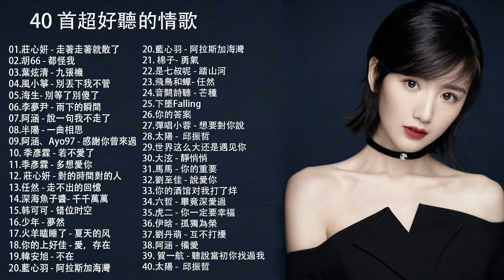2023七月新歌 🎧 三小時無間斷 【無廣告｜動態歌詞Lyrics】40 首超好聽的情歌 40首聽了會痛入心扉的情歌 2023必聽網路紅歌精選『超好聽』最好的悲傷的愛情歌曲 TAIWAN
2023七月新歌 🎧 三小時無間斷 【無廣告｜動態歌詞Lyrics】40 首超好聽的情歌 40首聽了會痛入心扉的情歌 2023必聽網路紅歌精選『超好聽』最好的悲傷的愛情歌曲 TAIWAN
最好的悲傷的愛情歌曲 - TAIWAN